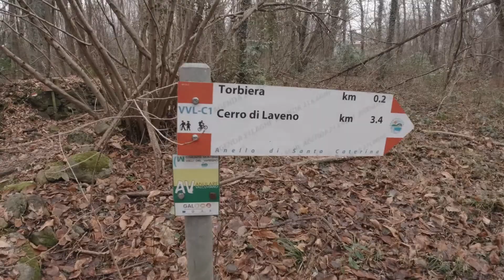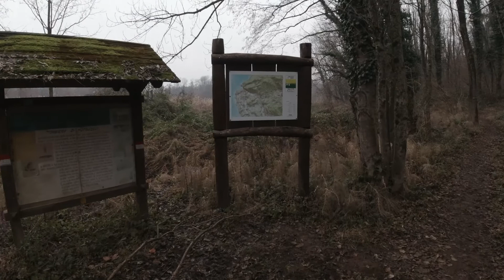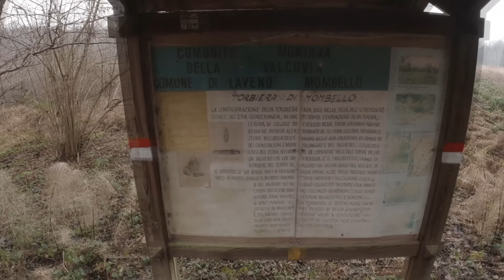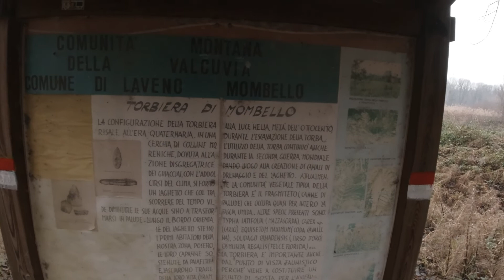Esplorazione nella TORBIERA Abbandonata di MOMBELLO: Un Villaggio di 10.000 Anni Fa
Secondo appuntamento con il Tour delle Paludi, questa volta vado ad esplorare la torbiera di Mombello in provincia di Varese, che  è una zona paludosa con un bel laghetto, dove una volta si estraeva la torba come combustibile, e proprio in questa occasione dell’estrazione del materiale si trovarono resti di un Villaggio del Neolitico e delle palafitte di 10 mila anni fà risalenti all'età neolitica.

🎁 Puoi farmi un regalo utile al canale YouTube.

Salva nei preferiti questo mio link Amazon e utilizzarlo per i tuoi futuri acquisti.

Engine PRO 2.0.
Engwe E26.
Engwe L20 Amazon.

👕 ABBIGLIAMENTO CONSIGLIATO
Scarpe trekking.
Abbigliamento sportivo.
Sport e tempo libero.
The north face.